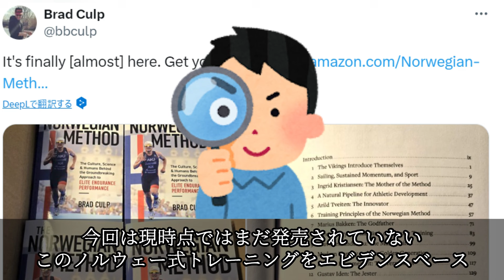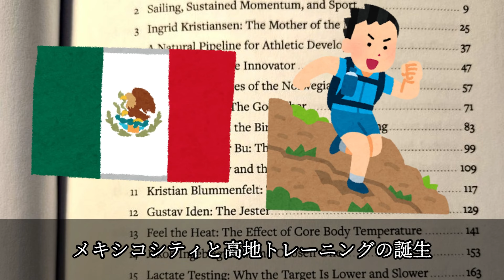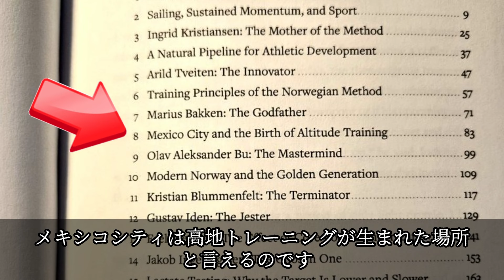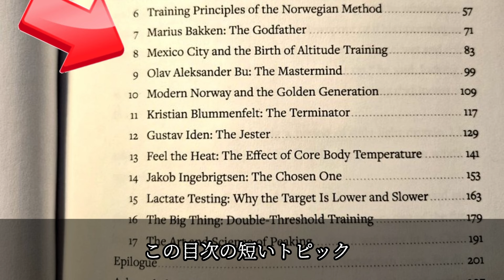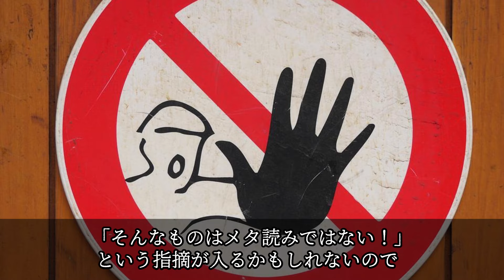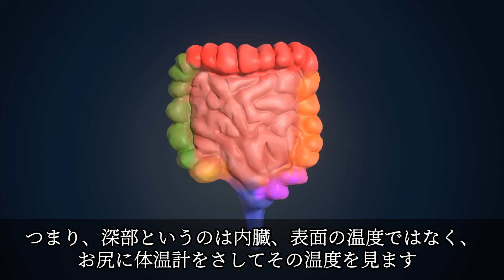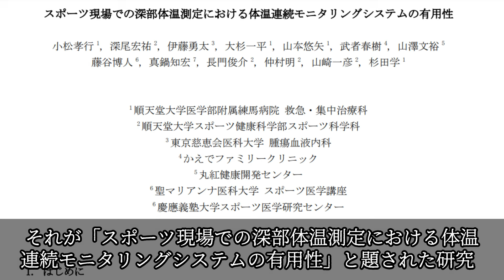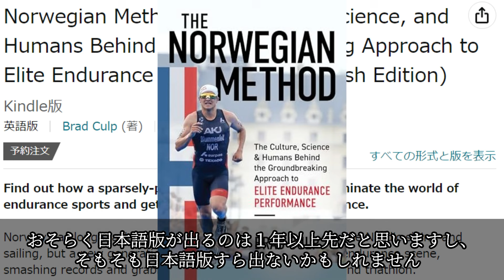【誰も知らない！？】日本で発売されていないノルウェー式トレーニングの本をメタ読みしてみた【ヤコブ・インゲブリクトセン】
↓【名著の予感！】今回メタ読みしたおすすめ書籍↓
ノルウェー式トレーニング：世界に激震を走らせたトレーニング（意訳）
※コメント※
2024年10月中旬～下旬に発売予定。ノルウェー式トレーニングをおそらく唯一？エビデンスベースで紐解いた書籍。日本語での出版は未定。The Culture, Science, and Humans Behind the Groundbreaking Approach to Elite Endurance Performance（直訳：エリートアスリートの持久力へのこれまでなかった革新的なアプローチの裏にある文化、科学、ヒト）

【目次】

00:00 【日本語版未発売】ノルウェー式トレーニング：世界に激震を走らせたトレーニング
02:39 【２つ】伝えていなかったトレーニング
04:07 ①メキシコシティと高地トレーニングの誕生
11:33 ②熱を感じろ：深部体温の影響（効果）
15:41 【日本語に訳せなかった！？】ジ・アート・アンド・サイエンス・オブ・ピーキングから考えるノルウェー式トレーニングの真髄

★オリジナル電子書籍（スマホやタブレット・PCから読める）★
↓下剋上ランニング！常識をぶち壊すヤバい戦略↓
↓世界一走りたくなるワンステップ科学から紐解くランニング↓
⇒キンドルアンリミテッド会員なら「無料」で読めます
【３０日間無料体験】読み放題サービス キンドルアンリミテッド

～引用参考文献・補足⑬～
①スポーツジャーナリストであるブラッド・カルプ氏のX（書影と目次）

②ノルウェー式トレーニングがメタ読みできるかも知れない資料
『多い練習量と低強度で行う乳酸を基準とする閾値インターバルトレーニングアプローチは長距離走トレーニングの進化における次のステップを代表するのか？』
Does Lactate-Guided Threshold Interval Training within a High-Volume Low-Intensity Approach Represent the “Next Step” in the Evolution of Distance Running Training?
↓元論文↓
※コメント※
第２章 Historical Trends in Distance Runners’ Training Principlesのあたりにバックグラウンドが載っているので、この辺りが参考になるかも。

③【ヤニス・ピツラディス博士】死海でのマラソンレース選定の話は以下の書籍ｐ１８７を参照
↓ヤニス・ピツラディス博士（グラスゴー大学）も名を連ねたネイチャーの表紙を飾ったランニングシューズの研究↓
Foot strike patterns and collision forces in habitually barefoot versus shod runners
※ハーバード大学教授のベアフット研究は「超」興味深い！※

⑤メキシコシティオリンピックと高地に関する資料
Endurance Training at Altitude
↓元論文↓
※コメント※
アブストラクト（要旨）の冒頭がズバリこのトピック！！

※コメント※
このチャンネルにグスタフ・イーデン選手もよく登場。ときどきオリンピック日本代表選手も登場（ニナー賢治選手）！

⑦【示唆深い！】面白い物理学の世界
世界は「関係」でできている: 美しくも過激な量子論
カルロ・ロヴェッリ（エクス=マルセイユ大学教授）　著
※コメント※
ホーキンスの再来と呼ばれた天才物理学者が書いた本。この本を読んだ人なら、「いや、違う！」と言いたくなると思いますが、それを踏まえてあえてザックリと意訳しました。
本当はもっと過激な実在論的な話。
素粒子である電子。この電子こそ「関係性が全て」で、その関係性がなければ電子自体は存在していても、存在していない（≒物理現象は存在しない）のと一緒……だと！？。
物理学の基礎をなす量子力学の関係性に大胆かつ論理的に迫った良書。
個人的にはそんな難しい話より、主要人物を通した物理学（量子論）の歴史がざっと俯瞰できるのでおすすめ！普通に面白い！原著のタイトルがなぜ“Helgoland”なのかも理解できる。

⑧【ハーバード大学】人間の持久力を考察した走る進化の論文
持久走と人類の進化
Endurance running and the evolution of Homo
↓元論文↓

↓【マジ！？】ネイチャー誌「持久走と人類の進化」をベースに深ぼったおすすめ解説動画↓
※【快挙！】動画で投げ銭１００００円をもらった従来の常識を１８０度覆してみた動画※

⑨1968年」のメキシコオリンピックに関した科学者たちの議論については以下の書籍ｐ２８２を参照
スポーツ遺伝子は勝者を決めるか？アスリートの科学
デイヴィッド エプスタイン　著
※コメント※
あまり本を読まない人・活字が苦手な人にはおすすめしません。たぶん難しくて途中で投げたくなると思うから笑。ですが、内容は本当に良質。これぞ科学！

★高地トレーニングを深ぼれるおすすめ一般書３選（専門書や学術書は除外）★
→世界最高のサイクリストたちのロードバイク・トレーニング:ツール・ド・フランスの科学
※コメント※
結構、難しいかもしれませんが、「高地に滞在して高地でトレーニングする（LHーTH）」と「高地に滞在して低地でトレーニングをする（LHーTL）」の解説など高地トレーニングの基本が載っています。

→４２．１９５ｋｍの科学　マラソン「つま先着地」ｖｓ「かかと着地」

→トップアスリートが実践 人生が変わる最高の呼吸法
※コメント※
ｐ１５０～１５５などで高地トレーニングのクラシックな研究を知れます。元論文も検索可能（そう、言わずと知れたテキサス大学のやつ）！

⑩【深部体温計測センサー】ノルウェーのアスリートが実際に使用している最先端スポーツガジェット
※コメント※
このサイトから深部体温とパフォーマンスの影響や実際のトレーニング適応方法がわかります。

⑪【日本の研究】深部体温計測の実験
スポーツ現場での深部体温測定における体温連続モニタリングシステムの有用性
↓元論文↓
※コメント※
ノルウェー式トレーニングではおでこにつけていますが、この日本の研究では浅側頭動脈からのデータを計測しているので、デバイス間の違いは考慮にいれるべきかも！？動画では安直すぎたことを言ってしまった（泣）
なぜノルウェーの選手＋科学者はおでこのあの位置につけているのか？はしっかりと深ぼる必要があるかもしれません。

⑫フローズンドリンクなどの冷却方法が実は脳に効く！？は以下の書籍ｐ２００を参照
限界は何が決めるのか? 持久系アスリートのための耐久力（エンデュアランス）の科学
アレックス・ハッチンソン　著
※コメント※
同じページに北京オリンピックのフローズンドリンクマシンの話もあり。

⑬電子書籍（キンドル）と無料翻訳AI
→Kindle Scribe キンドル スクライブ
※コメント※
一ヶ月で１０００個以上売れているベストセラー商品。値段は張りますが、書き込みもできてガッツリ使うのならあり！？レビュー（感想）を見るのがおすすめ。
と言っても、正直、キンドルならスマホやタブレットなどからも見れるし、翻訳ＡＩを使うとなるとＰＣから見る必要があるため、別に端末にこだわる必要もないのかも！

※コメント※
最強の無料翻訳AI。クローム拡張機能で入れておけば、コピペも不要。

【動画編集のご依頼】
様々な事情によって「在宅」でしか仕事が出来ない方に限定して動画編集をお願いしたいと思います。
対象者
・家から出たくても出られない方（介護など）
・対人恐怖症の方
・病気、うつ、適応障害等で長期の休職、休学の方
等